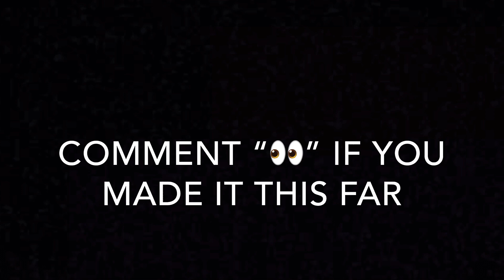IF YOU BEAT ME I WILL GIFT YOU | Girl Gamer